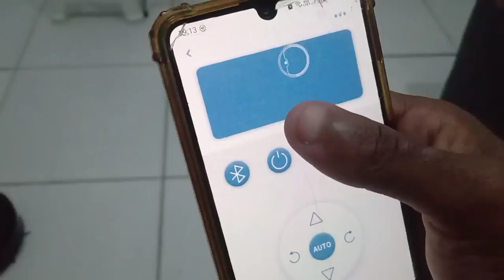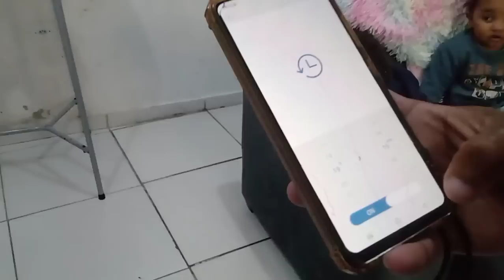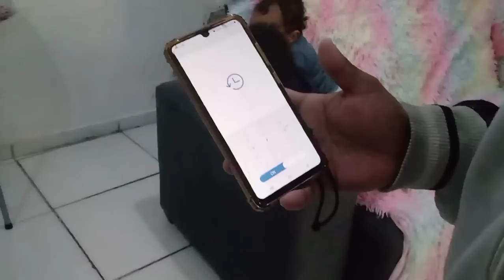UM SONHO REALIZADO🥺 AOS POUCOS MINHA CASA VAI FICAR LINDA 💖Casa SHEIN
Economize dinheiro. Viva com estilo!